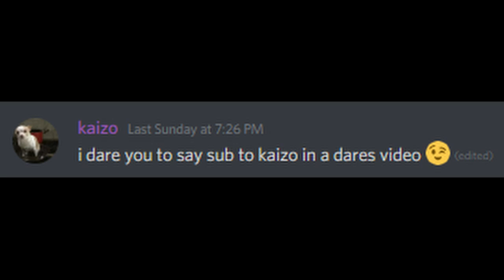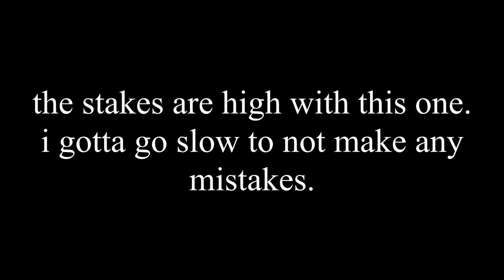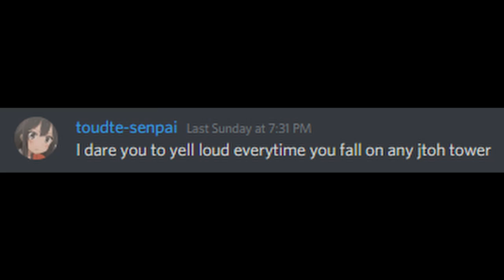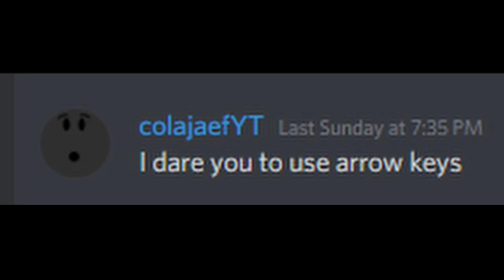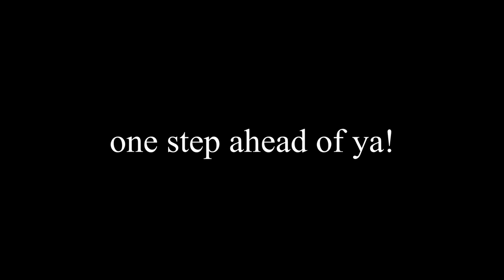roblox tower of hell - so many insane dares! (can i do them all??)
lol funni dare go woah!